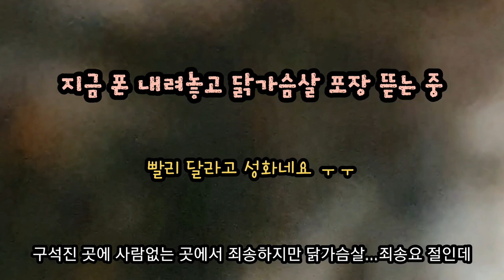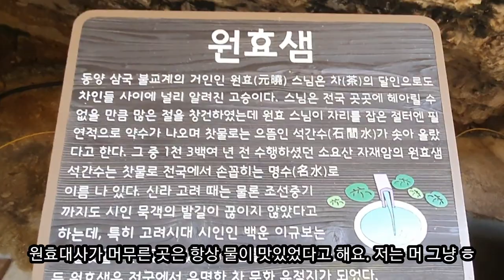소요산에 단풍 보러 갔다가 거기서 그만...이쁜이들을 만났네요 ㅎ